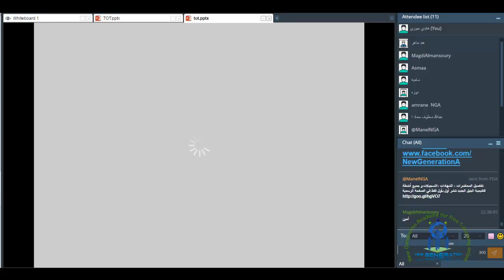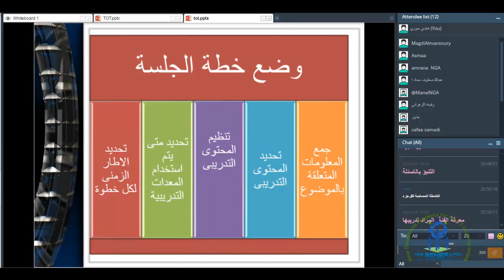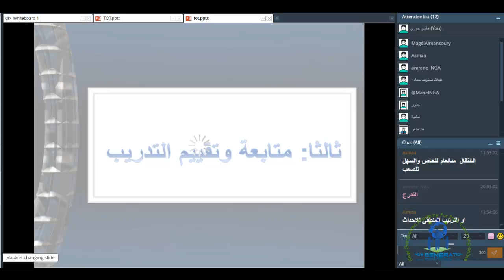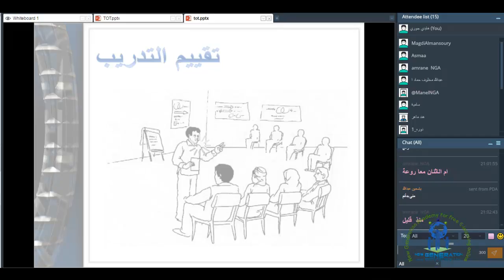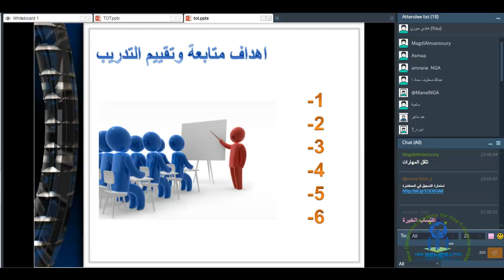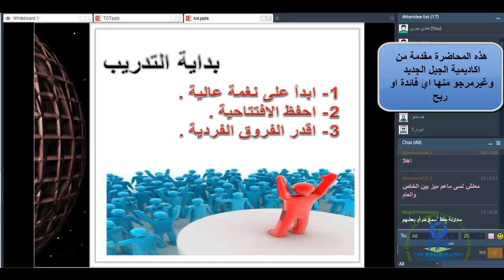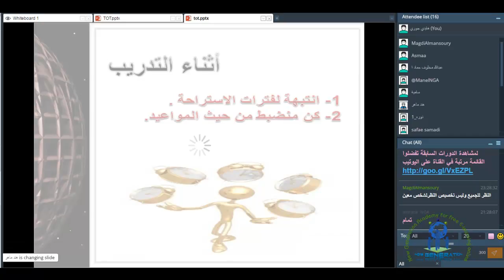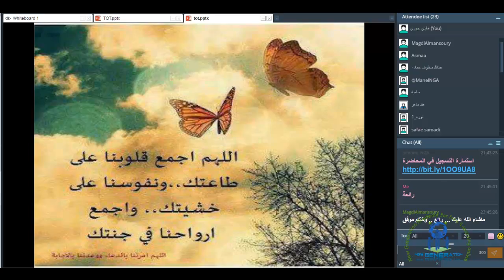NGA تدريب المدربين الدفعة الثالثة مع المدربة هند ماهرعبد الفتاح المحاضرة 9